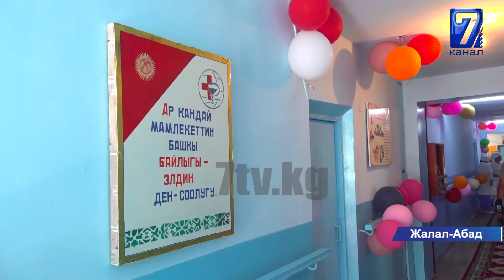ЖАЛАЛ-АБАД: МИНИСТР КАРЫЛАР ҮЙҮНӨН КАБАР АЛДЫ..